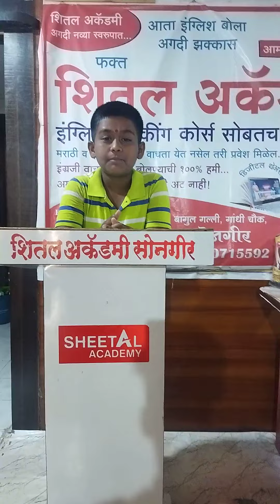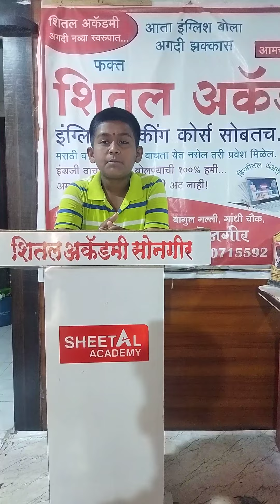Aniket thakur is Student of Songir S academy ( Call for More Information 9370715592)